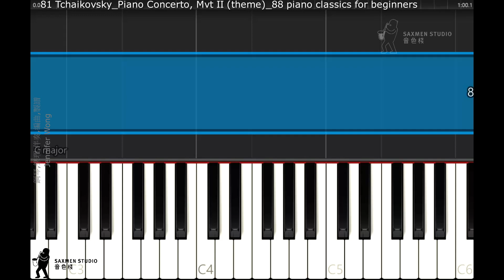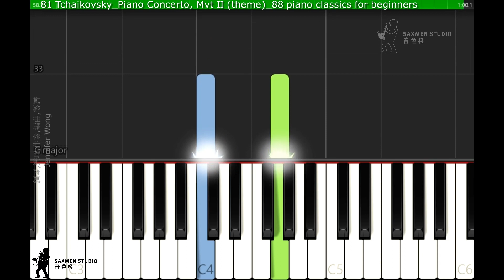81 Tchaikovsky Piano Concerto, Mvt II theme 88 piano classics for beginners